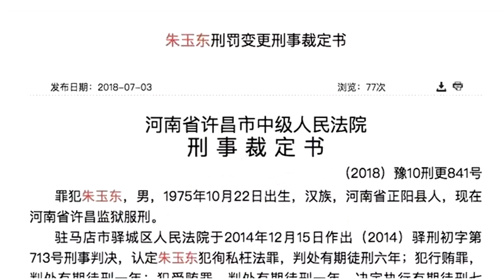跟县委书记、小偷订立“攻守同盟”的刑警队长，减刑了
近日，中国裁判文书网公开了《朱玉东刑罚变更刑事裁定书》（以下简称裁定书），显示朱玉东被减去有期徒刑五个月。朱玉东原任河南省正阳县公安局刑警大队副大队长。“政事儿News”（微信ID：zsenews）注意到，2014年曾引起广泛关注的“小偷、刑警队长、县委书记订立‘攻守同盟’”案，其中的刑警队长，即为朱玉东。裁定书披露了朱玉东的部分罪行。2012年12月，朱玉东担任正阳县公安局刑警大队副大队长，在办理盗窃案件时，在局领导的授意下，与他人商量将盗窃金额由92万元改为6040元，同时截留盗窃赃款6万元用于送礼和刑警队开支。2012年12月30日，朱玉东在侦办案件中，收受原西平县委书记张金泉现金5000元及烟、宝剑等物品。“政事儿News”（微信ID：zsenews）注意到，裁定书披露的上述事实，系“小偷、刑警队长、县委书记订立‘攻守同盟’”案中的细节。据报道，2011年春至到2012年底，由王胜利等五个农民组成的盗窃团伙，先后潜入河南、山东、安徽三省多地县委机关大楼，搬走了驻马店市周边地区至少4位县委书记珍藏在保险柜里的现金、茅台酒、金条、香烟等。被盗的县委书记中，就包括时任正阳县委书记赵兴